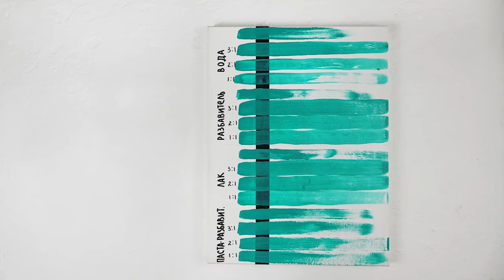Чем разбавить акриловую краску: четыре исчерпывающих ответа. Разбавители акриловых красок ТАИР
Если вы ищите ответ на вопрос, как и чем разбавить акрил, разбавляют ли акриловую краску водой и зачем нужен специальный разбавитель для таких красок, этот ролик для вас.

0:22 — Для чего разбавлять акрил?
0:55 — Чем разбавлять акриловую краску (густую)?
1:05 — Вода
2:22 — Разбавитель
3:31 — Лак
4:36 — Паста-разбавитель
6:00 — Чем разбавлять акриловую краску (мягкую)?
6:15 — Вода
6:52— Разбавитель
7:32 — Лак
8:05 — Паста-разбавитель
9:26 — Вывод

В данном видео Удовина Наташа подробно расскажет и покажет, чем отличаются процессы разбавления акриловых красок:
• водой;